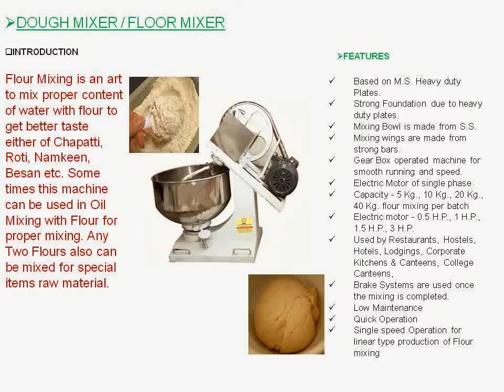Dough mixer/Floor mixer.